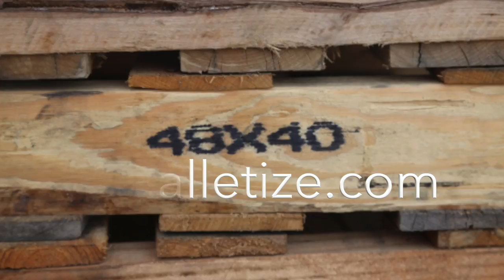Repalletize.com On-demand Pallets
This video is about Pallet Recycling, Buying Pallets, Pallet Size, Wood Pallets, Plastic Pallets, Block Pallets and Pallets in general.